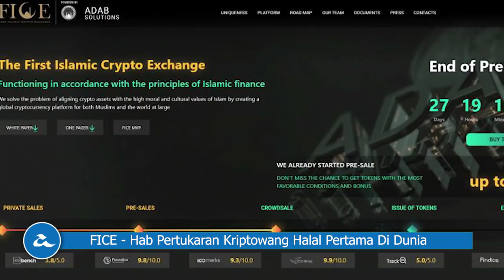Amanz24 - Honor Magic 2, Siri HTC Vive, Siri Samsung ISOCELL Bright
Semalam, Honor telah memperkenalkan telefon pintar terbaru mereka di pasaran China, iaitu Honor Magic 2. Telefon pintar ini hadir dengan rekaan boleh luncur untuk mengakses kamera, saiz skrin sebesar 6.39 inci FHD+, dijana dengan cip Kirin 980 bersama dua pilihan memori dan storan. Pada pelancaran itu juga, Honor turut memperkenalkan siri Honor FlyPods yang merupakan fon telinga nirwayar seakan Apple AirPods dan akan mula dijual pada 6 November kelak.

HTC telah membawa masuk siri peranti realiti maya mereka ke pasaran Malaysia, iaitu HTC Vive Pro Starter Kit dan HTC Vive Consumer Edition. Kedua dua model ini sudah mula dijual semalam 31 Oktober, dengan harga RM6099 untuk HTC Vive Pro Starter Kit dan RM2999 untuk HTC Vive Consumer Edition.

Selain itu, Samsung pula telah melancarkan dua sensor kamera mereka yang tersendiri, iaitu ISOCELL Bright GM1 sebesar 42-Megapixel dan ISOCELL Bright GD1 32 Megapixel. Kedua duanya mempunyai saiz pixel 0.8 mikrometer, dan menyokong sistem pentasbilan EIS serta mod HDR.

Akhir sekali, ADAB Solutions yang diasaskan di Emiriah Arab Bersatu (UAE) dikatakan sedang dalam perancangan untuk membuka hab pertukaran kriptowang halal pertama didunia yang berlandaskan syariat Islam. Hab ini dinamakan sebagai First Islamic Cryptocurrency Exchange (FICE) dan dikatakan bakal dilancarkan pada tahun hadapan melalui laman web ADAB Solutions.